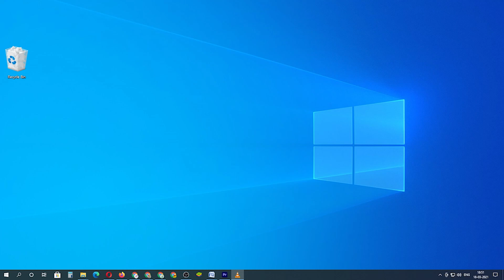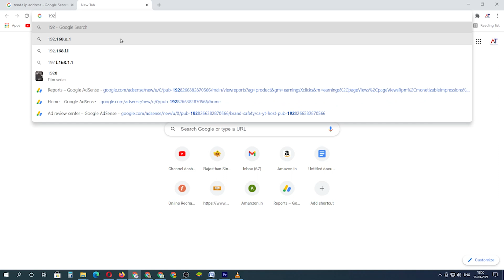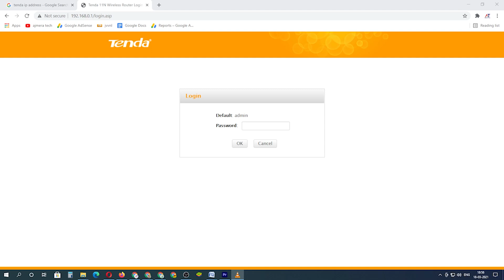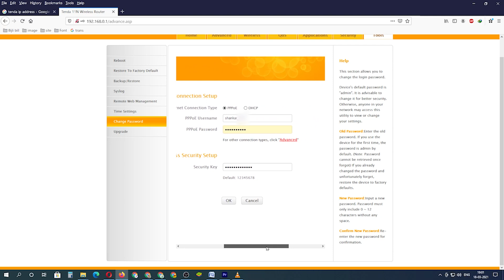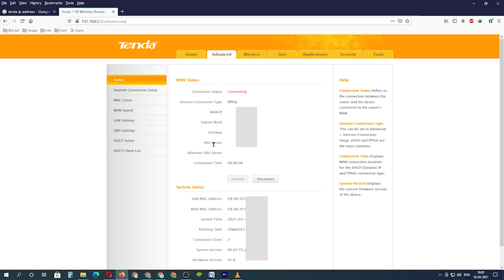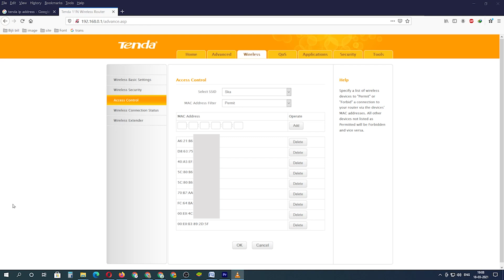How to Change Tenda router Admin Password - Tenda Login Password in Hindi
How to Change Tenda router Admin Password ||  How to set up mac address in tenda wifi ||

Video Information :-
1)  How to change wifi Name and Password in Tenda Router in Hindi
2) Tenda ke password kaise change karte hain
3) How to change tenda router admin password
4) wifi router ke admin password kaise change kare.
5) How to tenda wifi login password?
6) How to change wifi password tenda router?
7) How to change tenda wifi admin passowrd?
8) How to change wifi password tenda router?
9) How to change tenda router admin passowrd?